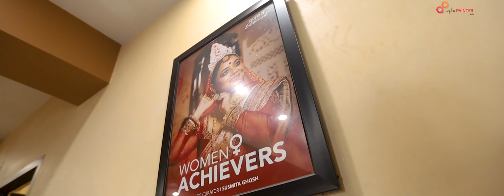Somnath Kumar | Kolkata | AapkaPainter | Home Painting Review